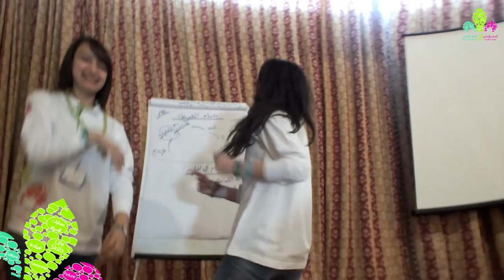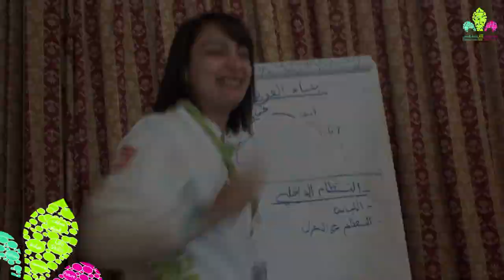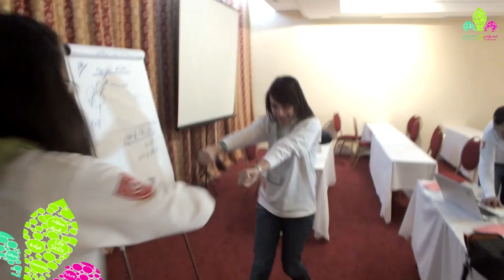happy william pharrell ( we are from tunisian scouts NSYF 2014 )